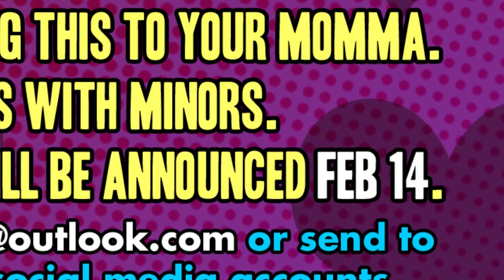J&T Valentines Day Contest Winners!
Thanks you for your submissions, guys! I'll see you in the next contest!